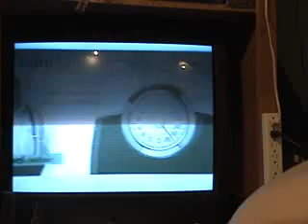One Life To Live Songs 6 12 09 d